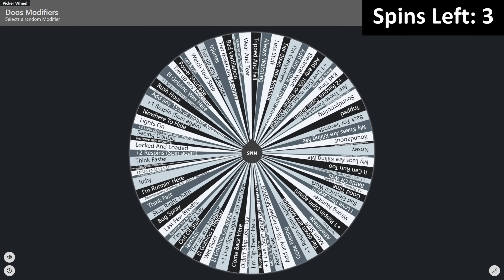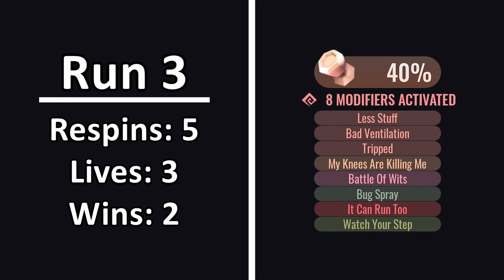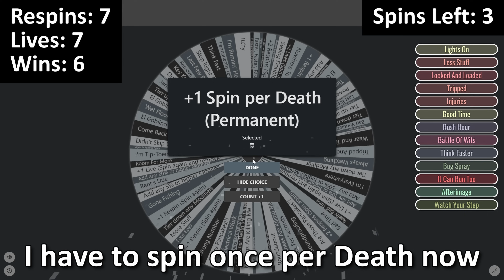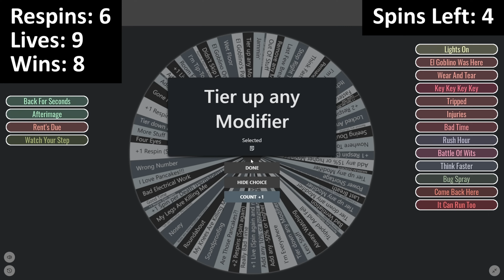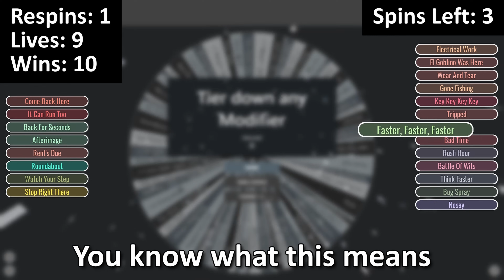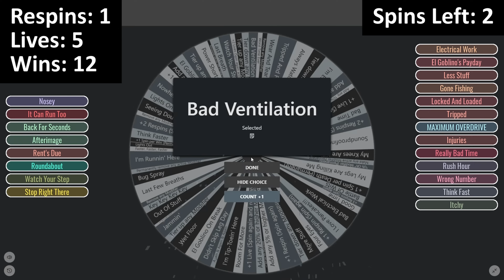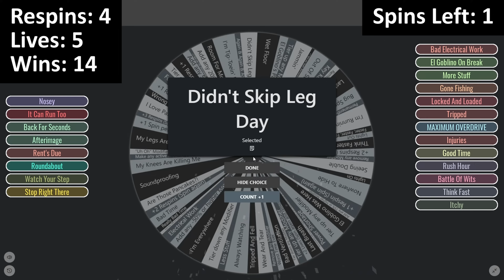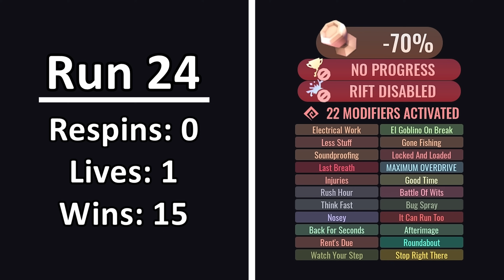Roblox Doors, But A Wheel Decides My Modifiers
I have to spin a Wheel every run, which contains Modifiers and other special perks. The Challenge gets progressively harder, as new Modifiers are added on top of the ones from previous runs. I have to win 20 times to complete the Challenge, but I only have a limited amount of Lives. If I lose all of my Lives, it's game over...
Inspired by the Challenge that @thinknoodles did a while ago.

⏱ Timestamps ⏱
0:00 - Intro
1:31 - Warming Up
9:05 - Difficult Push
21:04 - Maximum Chaos
34:23 - The Finale